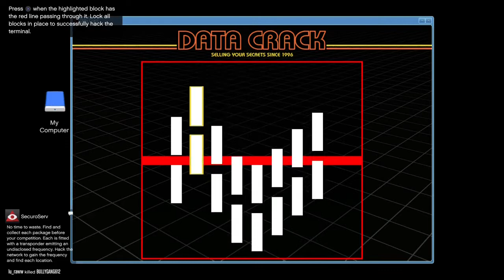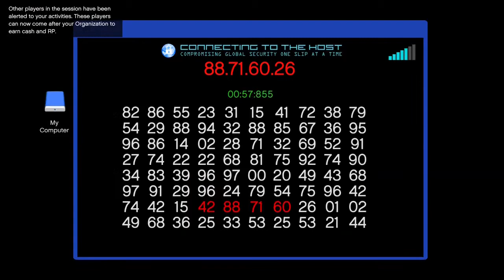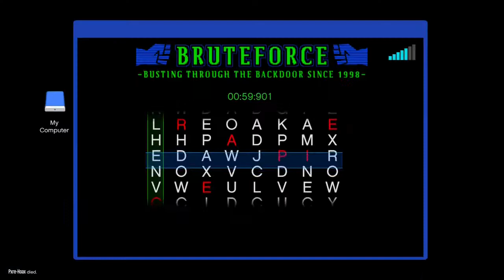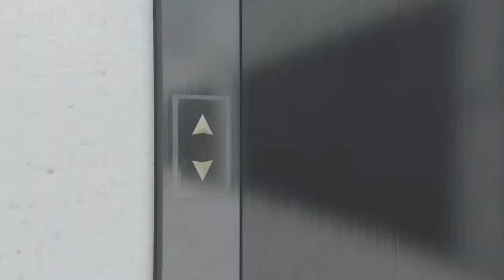GTA 5 🚗🏃🚔 *Glitch* How To Make Alot Of Money FAST 😲 🔥 Free & Easy Fully Working VC Glitch Free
Duke Dennis Vs FlightReacts CRAZY 1V1 The Rematch! (LIVE REACTION)
*NEW* 1V1 Rematch Against Cash Nasty 🔥 LIVE REACTION 🔥 (OFFICIAL VIDEO) DONATE
XBOX🔥 LIVES *NEW* PS5 PS5 Hardware Reveal Trailer 🔥 LIVE REACTION 🔥 🔥 FACE REVEAL 🔥 REACTION, PRANKS, VLOGS, MIXTAPES, COMMENTARY, MUSIC, VIDEOS, TIPS ALL COMING SOON HOW BOYFRIENDS ACT AFTER THEY GET HEAD FEATURING LIL HERB AND GIRLFRIEND HOW BOYFRIENDS ACT AFTER THEY GET HEAD FEATURING LIL HERB AND GIRLFRIEND HOW BOYFRIENDS ACT AFTER THEY GET HEAD FEATURING LIL HERB AND GIRLFRIEND young22 aka 22savage getting a workout at the gun range getting ready 21savage CHARGES !! KODAK MUST LOVE JAIL CAUSE HE KEEPS GOING BACK WITHOUT LEARNING TO STAY OUT AND GET THIS MONEY ! crazy fight breaks out in school and everyone is throwing punches and kicking each other and all types of shit!! black people need to learn to uplift there self and stop the going on in the community. lets get this money and be rich. we aint gotta fight all the time we can build stuff and make something out of our self. thats why the black percentage in the world is low because all we do is kill each other. NEW BIG Fight breaks out in school Everyone goes CRAZY !! Gotta Watch This!! (Official Video) 2021 we taking over the world, universe, earth, park, neighborhood, and every 99.9% TO SS1 I WON 1V1 RUSH NBA 2K21 PS4 YouTube LIVE STREAM PLAYING 2K W/ SUBS & FRIENDS GAME PLAY!